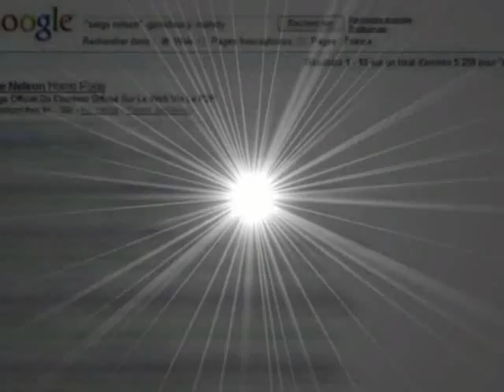JE REVIENS TOUJOURS A L'AMOUR - Serge Nelson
Serge Nelson - Artiste Web ...
           Auteur : CLEMENT GUIZOU
Compositeur: TIZIANO ZANATTA